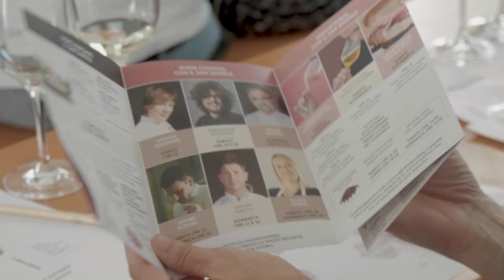Aria di Festa - San Daniele del Friuli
Aria di Festa è la storica manifestazione dedicata al Prosciutto di San Daniele DOP.
Come ogni anno dal 1985, San Daniele del Friuli avrebbe dovuto aprire le sue porte e accogliervi, ma l'appuntamento è rimandato a giugno 2021.
Non perdetevi un'occasione veramente unica per scoprire la cura e la passione con cui da centinaia di anni viene realizzata la DOP friulana, degustazioni guidate, eventi culturali e attività dedicate al territorio.
Per quest'anno, assaporate l'atmosfera di Aria di Festa con questo video delle edizioni precedenti.

- Video Archivio Top Eventi PromoTurismoFVG, realizzato da Fabio "Tabyosh" Tabacchi